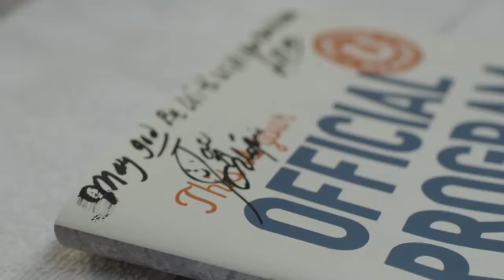Gate to Wire: Horse Jockey, Jorge Rosales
for more information about Portland Meadows and a full racing schedule.